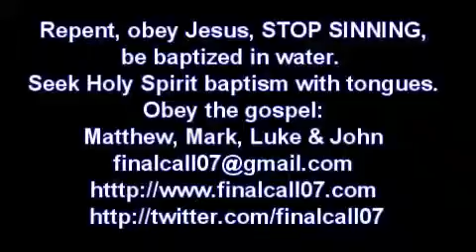Троица и пол - путаница о Боге.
18.10.15.
Есть некоторые люди, которые очень смущены о Боге. Они хотят описать Бога, поместить Его в ящик или в три коробки. Одна из этих теорий - это теория троицы, они говорят, что Бог - это три - в одном. Потом ты получаешь некие другие, которые хотят сказать, что Бог - мужского пола, а Святой Дух - женского пола. Они не знают Бога, они не знают Иисуса Христа.

Бог - это ДУХ, и Он открывает Себя тем, которые ищут Его. Те, которые хотят поклоняться Богу, должны поклоняться в духе и в истине.

Бог явил (открыл) Себя в Иисусе Христе, через Свой Дух, и Он открывает Себя в тех и через тех, которые повинуются Ему, которые получили Святого Духа, в которых Святой Дух Божий пребывает, но Бог - НЕОПРЕДЕЛИМЫЙ (НЕОБЪЯСНИМЫЙ), НЕОПИСУЕМЫЙ, Он - ДУХ, мы не можем поместить Его в коробку. Эти люди путают и сбивают с толку других людей. Они пытаются определить Бога через библейские писания и через свои собственные мнения, свои собственные идеи. Но, если бы они действительно знали Иисуса Христа, они знали бы, что Иисус Христос - это БОГ. Он - Царь царей, и Он - Господь господствующих. Он - Альфа и Омега, начало и конец. Всё сотворено Им, и всё контролируется Им. В Нём всё существует, потому что без Иисуса Христа ничего не может существовать, что существует.

Ты можешь познать Иисуса Христа, живого Бога, по-настоящему только через ОТКРОВЕНИЕ. Ищи Его, и ты найдёшь Его, и ты не будешь пытаться описать Его или поместить Его в коробку, ОСТАНОВИСЬ и ПОЗНАЙ, что Он - БОГ. Бойся Его, почитай Его, повинуйся Ему, и Он будет открывать Себя тебе, и ты будешь изумляться больше и больше неописуемости Бога Всемогущего, Иисуса Христа.